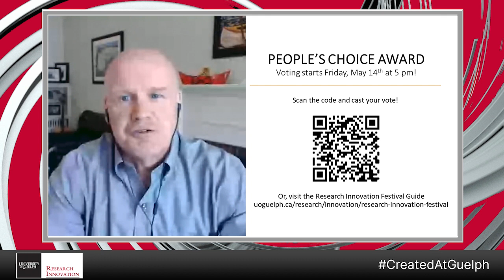Kevin Piunno Research Innovation Festival Showcase Video 2021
Masters student Kevin Piunno had a great idea that came from his work as a plant tissue culture scientist. Not only did he turn that idea into a profitable business, he exited with cash in hand and a job as the purchasers Chief Science Officer.

Here how he did it in this video featuring Dr. David Hobson.